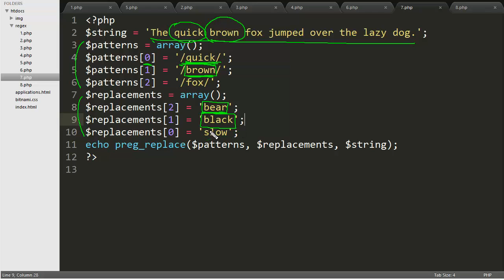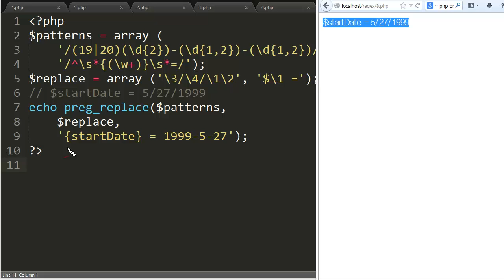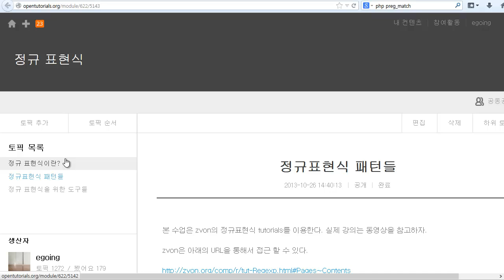PHP - 정규표현식 치환2